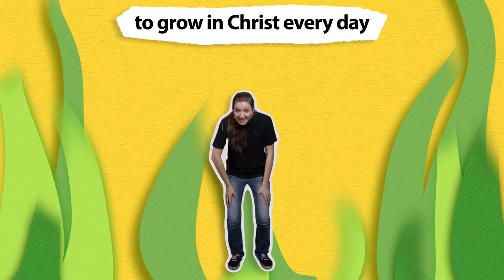U-Nite: A YouTube Channel For Kids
We are excited to announce a New YouTube channel that will share video content made for children! Now boys and girls can watch their favorite CEF song video.